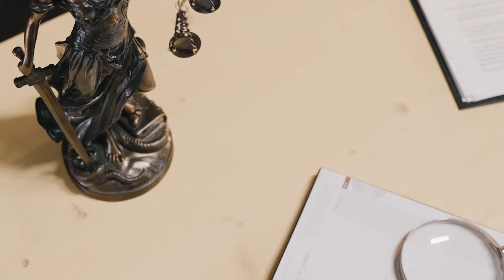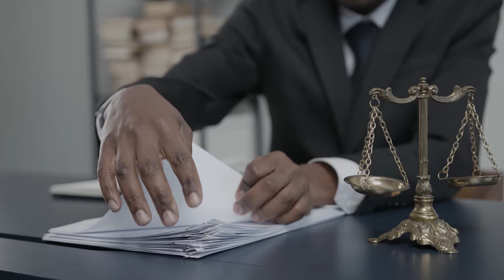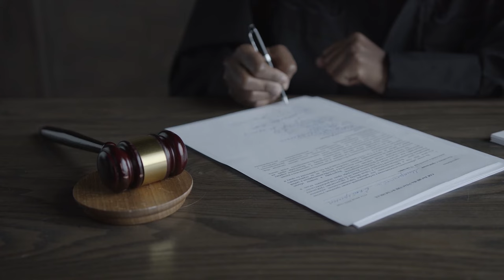Scale of Justice | Free Footage - Videos for content creators